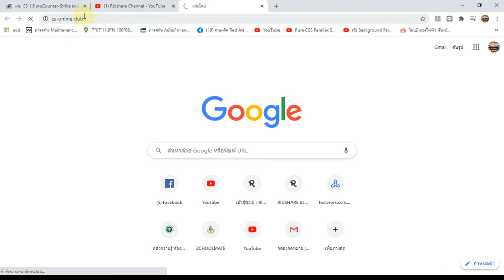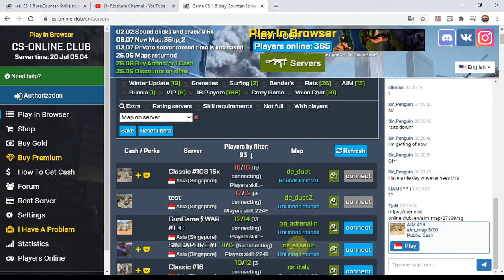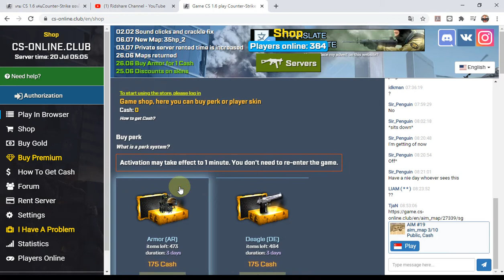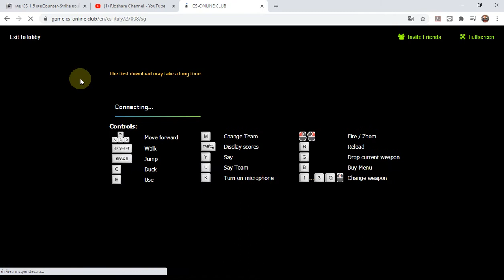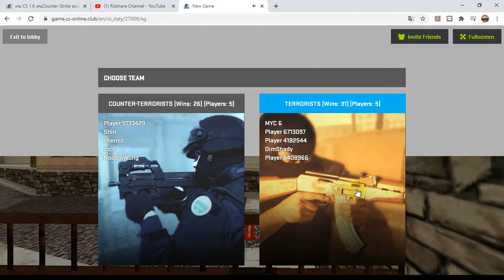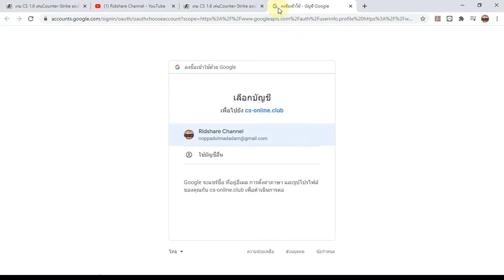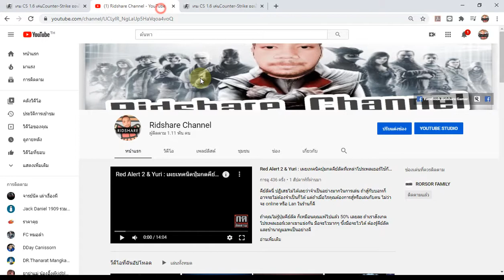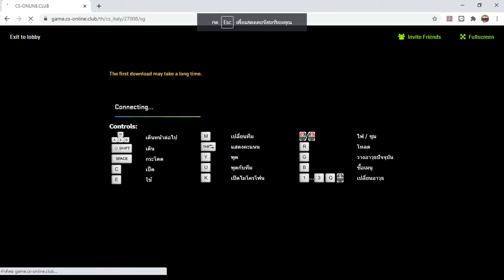เล่นเคาน์เตอร์ สไตก์ 1.6 ออนไลน์ ผ่านเว็บ Browser ไม่ต้องลงโปรแกรมใดทั้งสิ้น - ridshare channel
เคาน์เตอร์ สไตก์ 1.6 เล่นผ่าน Browser ไม่ว่าเพื่อนๆ จะเข้า chrome เข้า firefox หรือเข้า Browser ใดๆ ก็เล่นลองเข้าเล่นดูได้ครับ แต่แนะนำ ให้ใช้ chrome จะดีที่สุดครับ

เล่นเคาน์เตอร์ สไตก์ 1.6 ออนไลน์ ได้ที่

ว่างๆ ก็เข้ามาเล่นกันได้ เพื่อนๆ อีกอย่าง ฟรีด้วยน่ะ และเราก็สามารถเช่าเซิฟเวอร์ เพื่อเล่นแบบส่วนตัวๆ กับเพื่อนๆ เองก็ได้ด้วยจ้า

ุ่้ถ้าต้องการเล่นแบบ offline เหมือนที่เล่นตอนเด็กๆ โหลดเล่นกับบอทในเครื่องได้จ้า ที่ลิงก์ด้านล่าง
Link ดาวน์โหลดเกมส์เคาน์เตอร์

สวัสดีครับ ผมบังริด หรือริดแชร์ ใครแชร์ไม่แชร์ แต่ริดแชร์ ครับโผม

“ผมยอมเป็นตัวตลก เพื่อให้คุณมีความสุข เฮฮา แค่นี้ก็สุขใจแล้ว” จากบังริด

บังริด คือ โปรแกรมเมอร์ ที่รักในการแบ่งปัน

ช่องของผมทำอะไร? : อะไรที่แบ่งปันได้ ก็จะแบ่งปันให้ทั้งหมด ถ้าทำให้ได้ จะทำให้ครับผม อยากให้เพื่อน พี่ๆ น้องๆ ได้รับรู้ หรือเห็นมากยิ้งขึ้น ผ่านช่องทางของผม ผมก็หวังว่าอาจจะเป็นประโยชน์แก่เพื่อนๆ พี่ๆ น้องๆ ทุกท่าน ไม่มากก็น้อยครับผม เลยเป็นที่มาของ ridshare